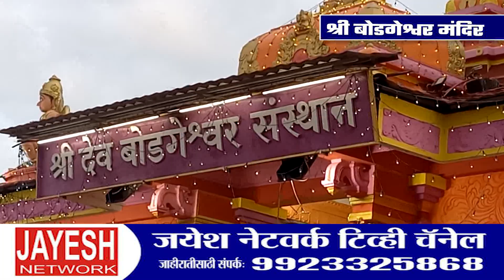श्री बोडगेश्वर मंदिर म्हापसा MAPSA#BODGESHWAR TEMPLE#goa#BHAJAN